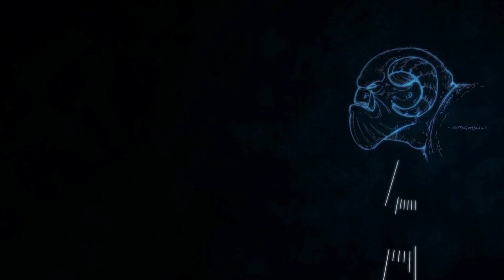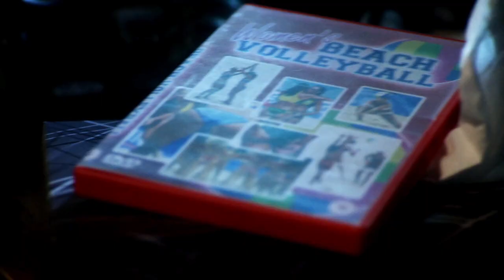Beast Hunters: Artituthus episode 1. Director Ryan Andrews. BBC COMEDY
A group of misfits monster hunters encounter a multi tentacle toilet creature when visiting an elderly lady.

Directed by Ryan Andrews.
Written by Louis Waymouth and Jamie Lennox.
Produced By Justin Gayner
Starring: James Corden, Jaime Winstone, Louis Waymouth, Jamie Lennox, Robert Llewellyn, Ewen MacIntosh